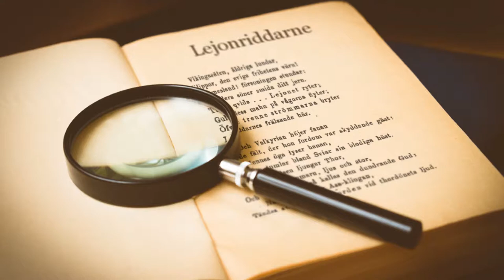Lejonriddarne (Vikingasäten, åldriga lundar)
Lejonriddarne, även känd under namnet Vikingasäten, är en dikt av den 24-årige Per Daniel Amadeus Atterbom, skriven till freden i Kiel i januari 1814. Freden firades i Uppsala med en akademisk fest. Texten skrevs till en promotionsmarsch komponerad 1812 av Johann Christian Friedrich Haeffner och blev en populär studentsång för manskör under skandinavismen.[1] Texten publicerades 1814 i Atterboms "Poetisk kalender för 1815" där den är försedd med kommentaren: "Afsöngs i anledning af freden med Danmark, såsom en Skål för Svenska Arméen, vid en högtidlighet i Upsala d.27 Febr, 1814." (Ur Wikipedia)
Orphei Drängar sjunger under ledning av Eric Ericsson. Ber om ursäkt för den knastriga LP:n!